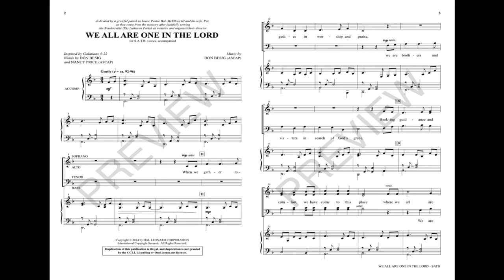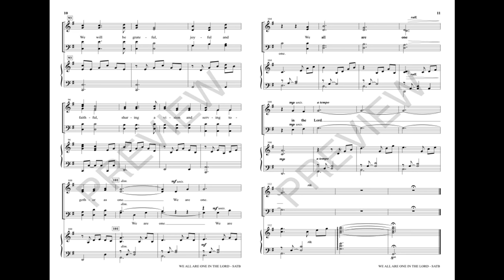WE ALL ARE ONE IN THE LORD (SATB Choir) - Don Besig/Nancy Price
Unity and fellowship are the central themes of this reliable anthem of worship and praise. The engaging tune reminds us that we walk by faith and encourages us in the bonds of love. Thoughtful part-writing punctuates the anthem and offers directors an excellent opportunity to work on blend. The vocal ranges are reasonable, and yet the impact of the anthem is significant. Highly recommended!